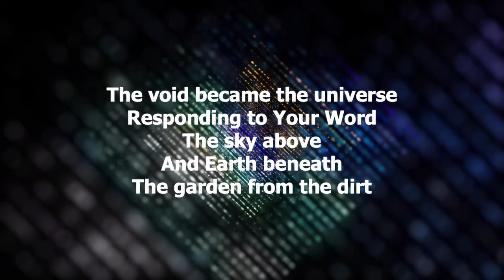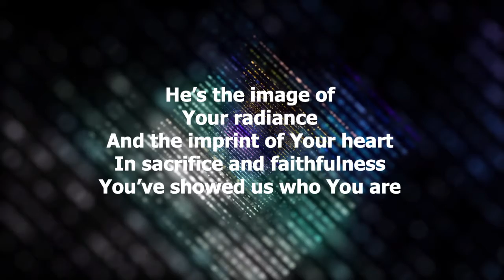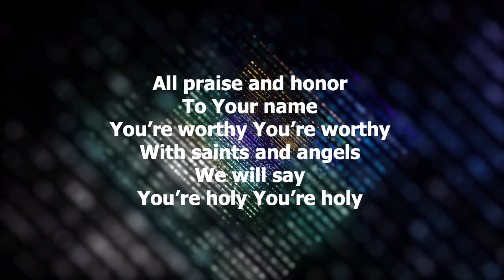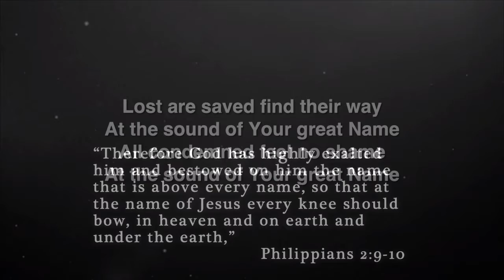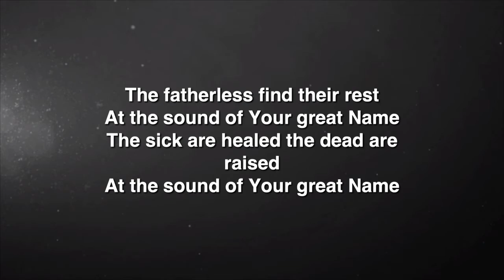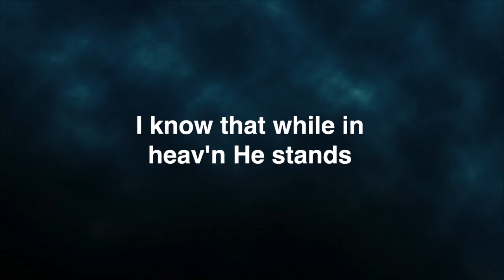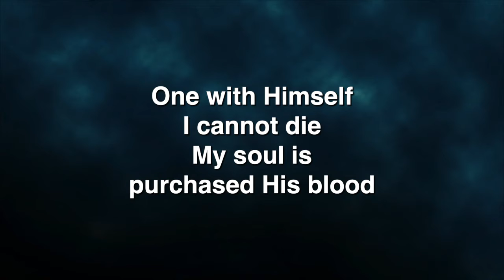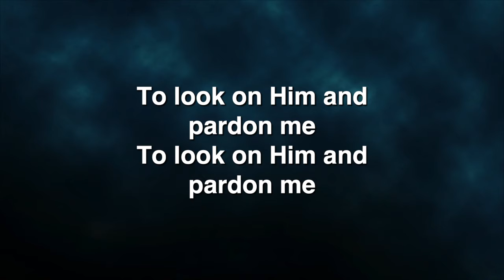Romans Series 13:1-7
Pastor Chip continues his series in Romans.         Romans 13:1-7